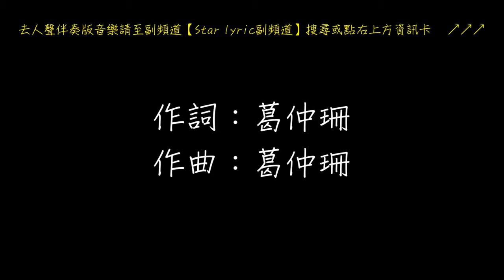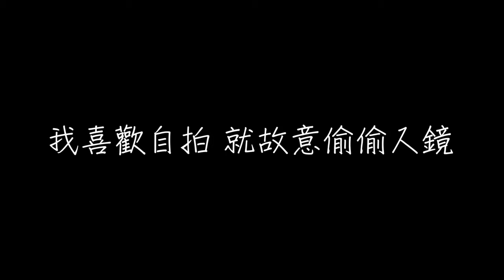葛仲珊 自拍 歌詞 (ft.安心亞)